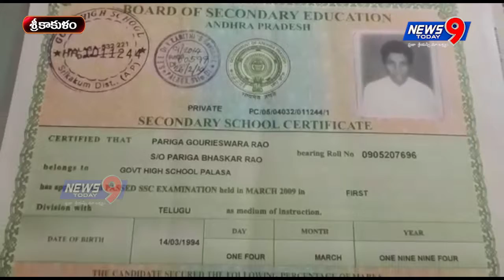UDHYOGALA PERUTHO NIRDHYOGULANU MOSAM CHESINA MAYALEDI || SRIKAKULAM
శ్రీకాకుళం జిల్లాలో ఉద్యోగాల పేరుతో నిరుద్యోగులకు ఓ మాయ లేడి కుచ్చుటోపీ పెట్టింది. కొండ్ర నీలిమా అనే మహిళ మెలియాపుట్టి మండలంలో వెలుగు డిపార్ట్మెంట్ లో ఏపీఎం గా పనిచేస్తున్నట్టు నిరుద్యోగులను నమ్మించింది. మండల
 పరిధిలో కంప్యూటర్ ఆపరేటర్లు గా ఉద్యోగాలు ఇప్పిస్తానంటూ నీలిమ నిరుద్యోగుల నుంచి బేరం పెట్టింది.15 మంది బాధితుల నుంచి సుమారు 75 లక్షల వరకు వసూలు చేసింది. తన భర్త సతీష్ తో కలిసి నకిలీ ఐడి కార్డులు, నియామక పత్రాలు
 తయారు చేసి నిరుద్యోగులను నమ్మబలికారు. అయితే ఏడాది గడుస్తున్నా ఉద్యోగాలు రాకపోవటంతో బాధితులు మాయ లేడీ చేతిలో మోసపోయామని గ్రహించారు. కాశిబుగ్గ పోలీసు స్టేషన్ లో ఫిర్యాదు చేశారు. నిందితురాలును పట్టుకున్న
 బాధితులు పోలీసులకు అప్పగించారు. అయితే నిందితురాలు నీలిమ ను విచారించిన పోలీసులు అనంతరం విడిచిపెట్టారు. దీంతో అప్పు చేసి ఉద్యోగాల ఆశతో పోగొట్టుకున్న డబ్బు తమకు ఇప్పించాలని బాధితులు కోరుతున్నారు.